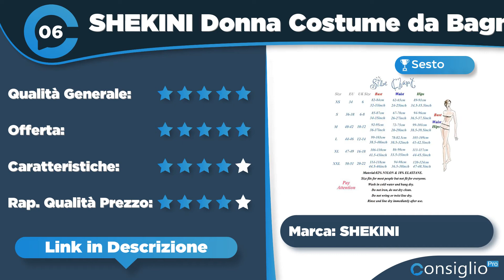Migliori bikini brasiliano Top 7 del 2022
🔥 Nome Articolo: I 10 Migliori Bikini Donna Brasiliano - Ecco i Costumi da Bagno più Fashion!
Non sai quale bikini brasiliano acquistare? Segui i nostri consigli sui migliori bikini donna brasiliano 2022 con guida e prezzi
Top sette migliori bikini brasiliano del 2022 di ConsiglioPro.it